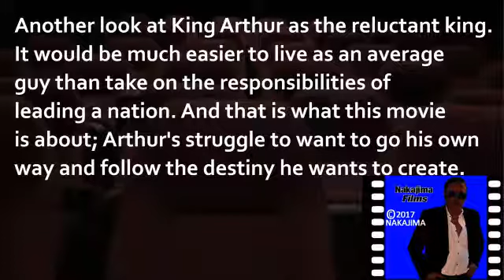KING ARTHUR: THE LEGEND OF THE SWORD : MOVIE REVIEW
An excellent take upon an ancient tale.
Arthur trying to run away from taking on huge responsibilities.
10/10 "go sees"